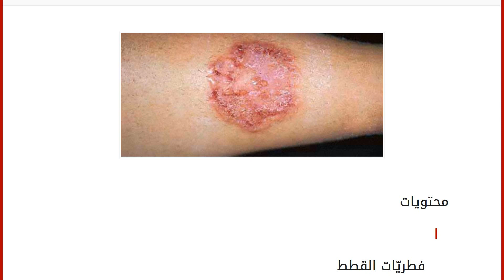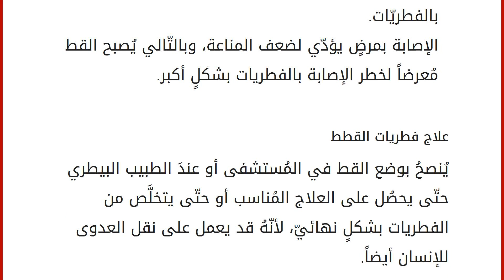علاج فطريات القطط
محتويات
١ فطريّات القطط
١.١ أعراض فطريات القطط
١.٢ أسباب الإصابة بفطريات القطط
١.٣ علاج فطريات القطط فطريّات القطط
فطريّات القطط هيَ نوعٌ من أنواع الفطريات التّي تُصيب الجلد، والجهاز التنفسي، والعظام، وأحيانا الدماغ لدى القطط، مِمّا تسبب في مشاكل صحيّة لها، وسبب هذهِ الحالة غالباً ما يكونُ عدوى تنتقل بينَ القطط، أو التعرُض لبعض العوامل والظروف التّي تُساعد بظهورها وانتشارها بشكلٍ كبير. ولا تقتصر العدوى بين القطط وحدها، فهيَ قد تعمل على نقلها لحيواناتٍ أُخرى أو للإنسان نتيجة الاحتكاك والتعامُل المُباشر معها. أعراض فطريات القطط
تورُمات على سطح الجلد من الخارج، وتورم ملحوظ في الغدد اللمفاوية.
ظهور تقرحات وجروح أو دمامل على سطح الجلد، وقد تزداد حدتها نتيجة الاحتكاك أو الحك الشديد.
ظهور جروح بشكلٍ مُفاجىء على الرأس ومنطقة أسفل الظهر، أو على الأطراف.